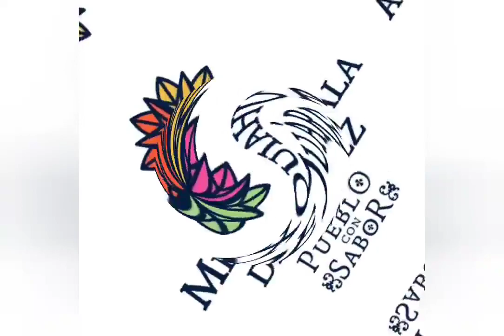Emprenden Plaza de la Gastronomía, Artesanías y Cultura en Mixquiahuala de Juárez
A partir de este viernes 30 de marzo, el municipio de Mixquiahuala a través del área de Turismo llevara a cabo la Plaza de la Gastronomía, Artesanías y Cultura donde se fusionara la gran riqueza de este bello municipio para ofrecer a todos aquellos que lo visitan. No Faltes!!!